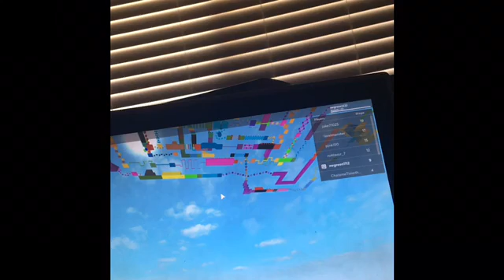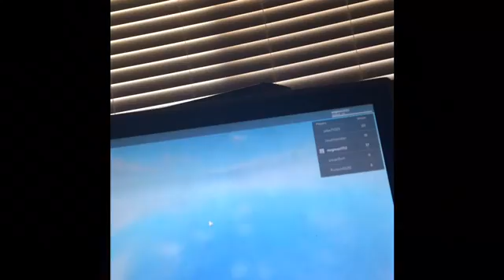Roblox Videos might be back!